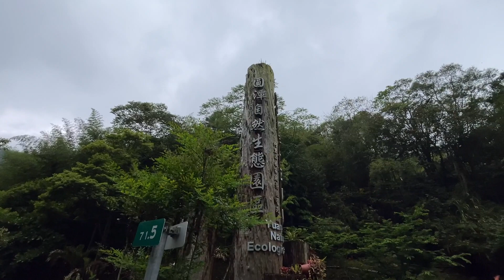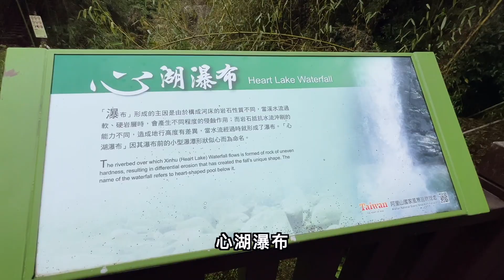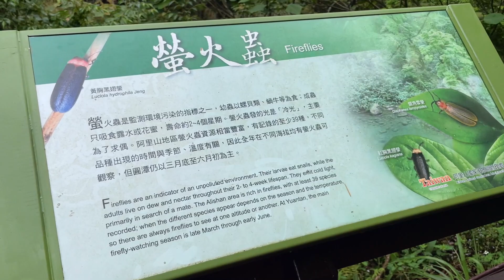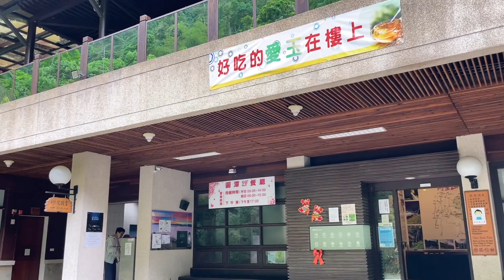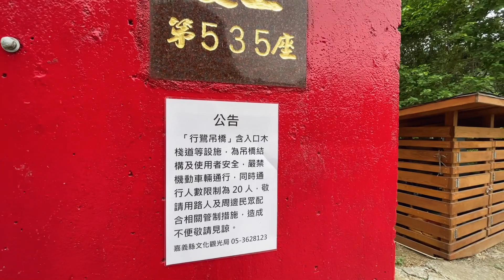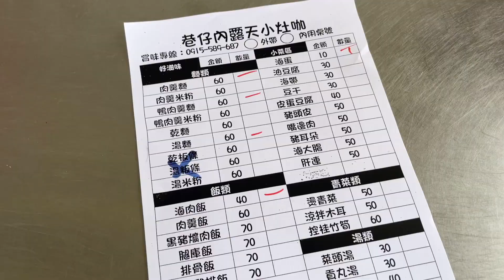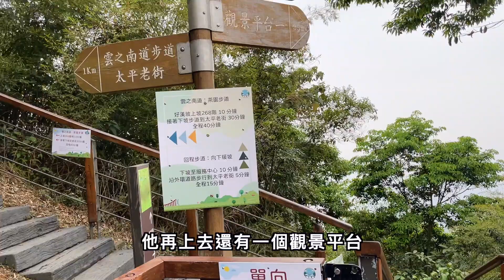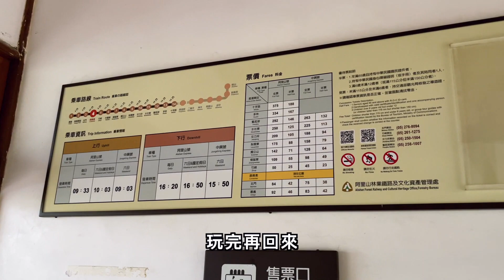嘉義梅山1314一日遊 疫情前清幽的景點 吃不膩的豆豆小籠包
圓潭蠻適合去走走的，步道輕鬆好走
太平雲梯我覺得普普大概就是那種自己去過一次就不會想再去的地方了
有趣的老街還很多...
下次可以體驗一下從鹿麻產車站坐車上去奮起湖看看
Max IG:maxeatravel
歡迎私訊找我聊天
或是有什麼想推薦給我的